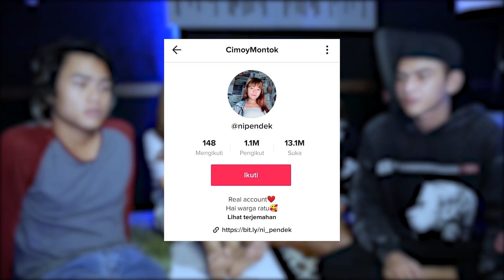CIMOY GA SUKA SAMA YOUTUBER SOMBONG!! SIAPA YA??